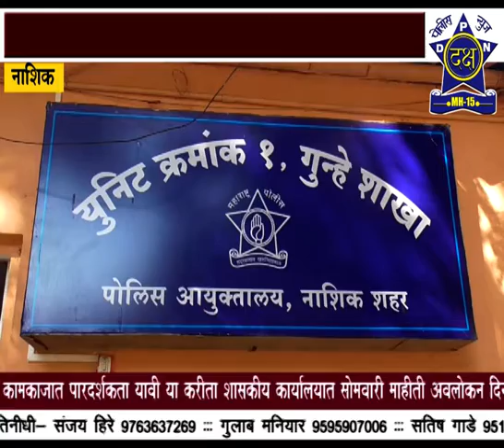Daksha Police News Nashik - चोरट्या कडून दुचाकीसह सायकल ताब्यात युनिट 1 ची कामगिरी